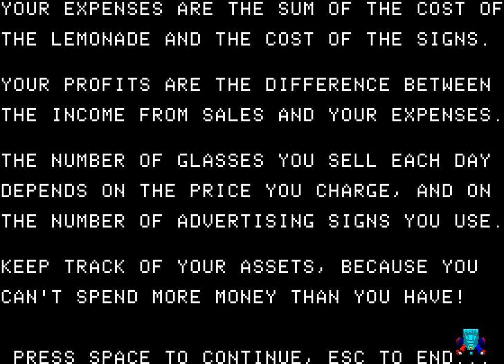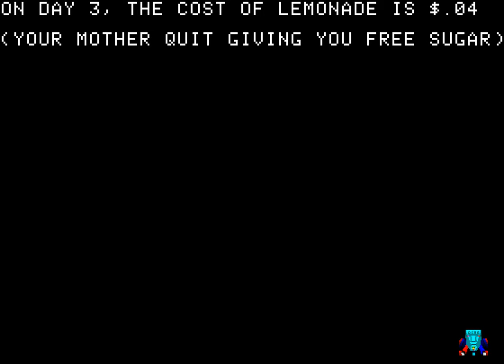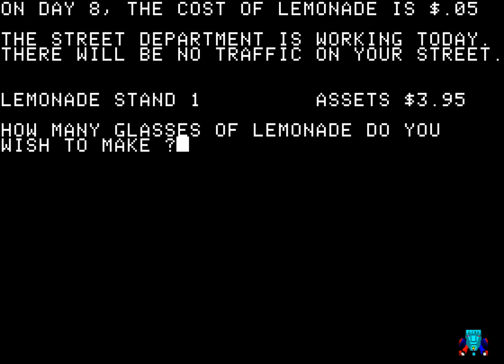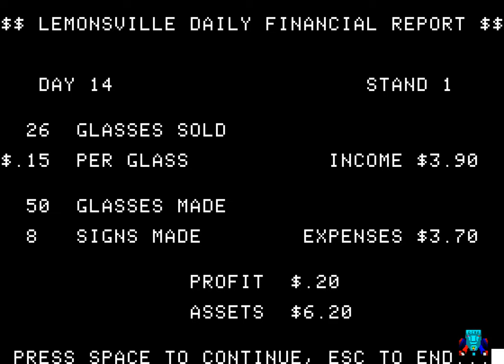Apple II Game: Lemonade Stand (1979 Apple Computer)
An educational simulation game where players take charge of their own lemonade business in the fictional town of Lemonsville.
Before the start of each business day, players are given the day's weather forecast: Sunny, cloudy or hot and dry. After receiving the weather report, players take charge of three factors that will affect business for the day: The number of glasses of lemonade to make, the number of advertising signs, and the cost of lemonade per glass.
Depending on how the prices are set during the day's weather conditions, players will either make a profit or lose money until the next day.
Lemonade stand is a single-player game or can be played with up to 30 players alternating turns.